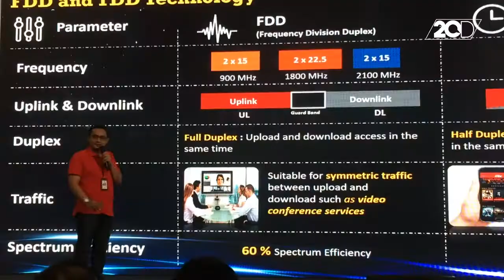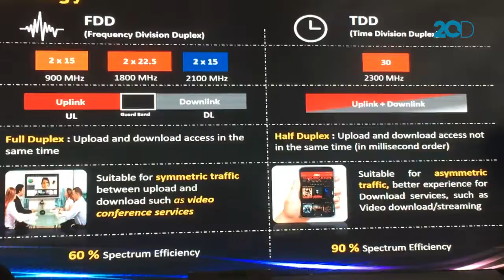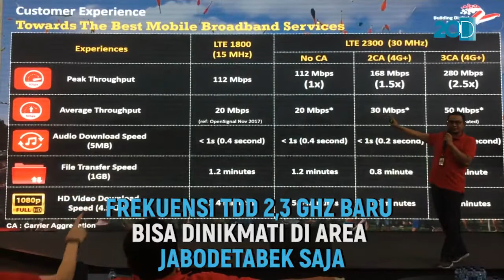Frekuensi Baru, Layanan 4G LTE Telkomsel Bakal Makin Ngebut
Telkomsel meningkatkan jaringannya di frekuensi 2,3 GHz. Keuntungannya adalah pengguna Telkomsel akan dimanjakan dengan kecepatan internet yang makin ngebut.